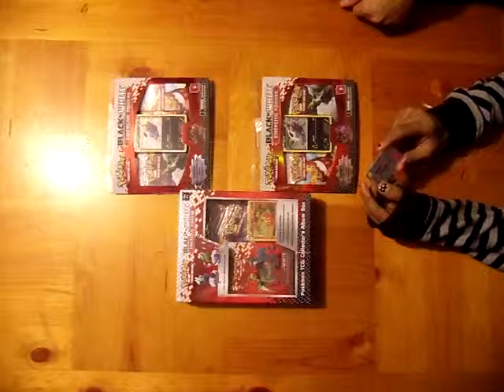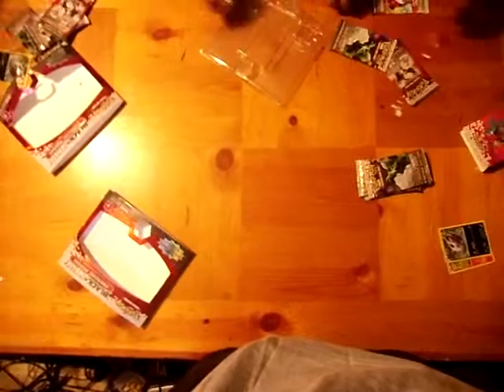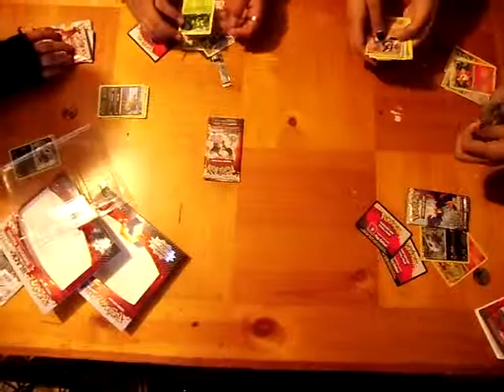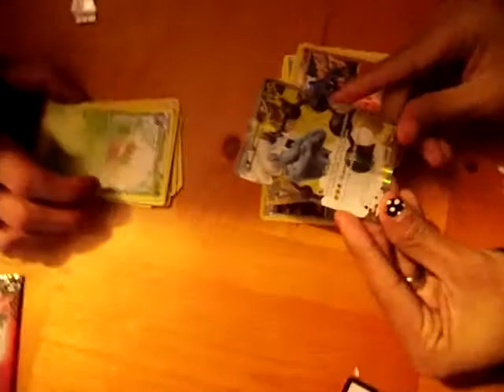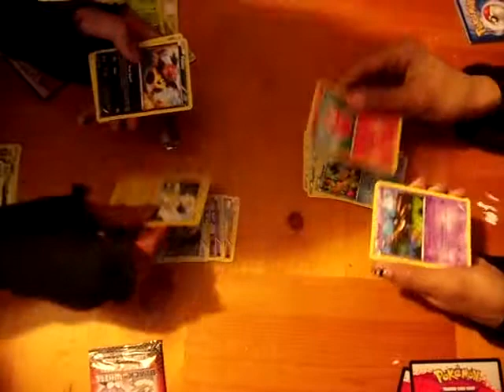Pokemon Black and White Emerging Power Packs Opening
We are opening some packs from the Black and White Emerging Series